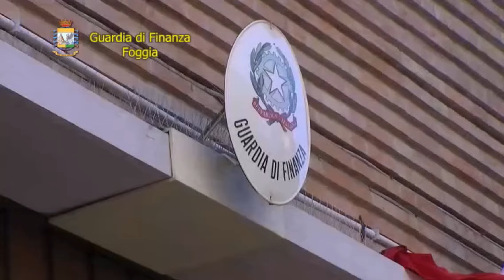Decoder e smart tv “pirata”: sequestri anche da Foggia a Manfredonia